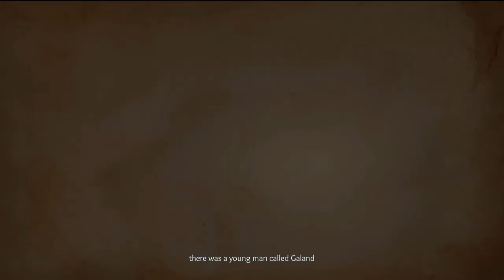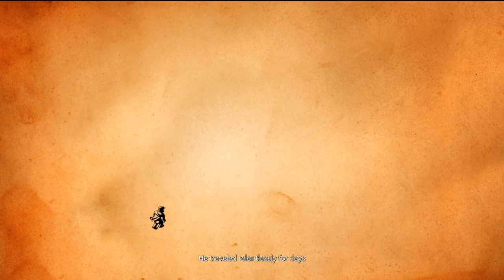Galand and the Witch - Effie - Part 1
Welcome to Effie! In this episode we meet Galand and find out about the terrible mistake he made and the price he must pay at the hands of an evil witch!